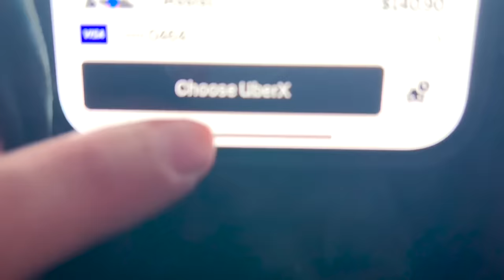Sneaking Out Of State To Find My Long Lost Brother!